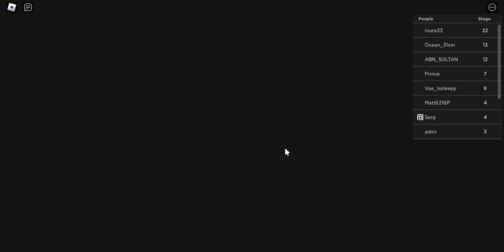beating barrys prison under 850 seconds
comment a game i should post next